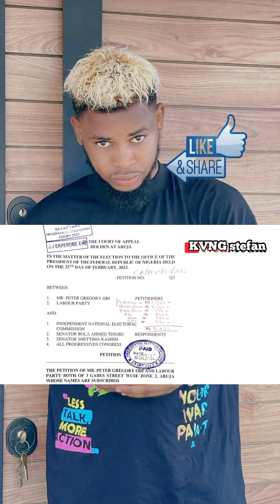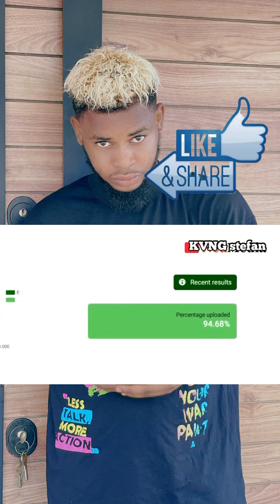Peter obi & LP Petition made easy by laughable response, Analysis + election Tribunal updates